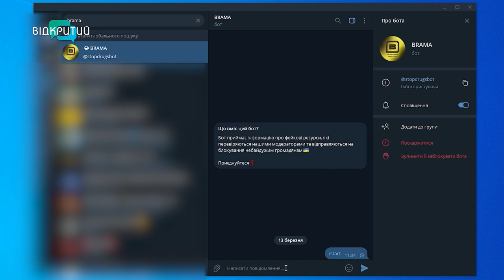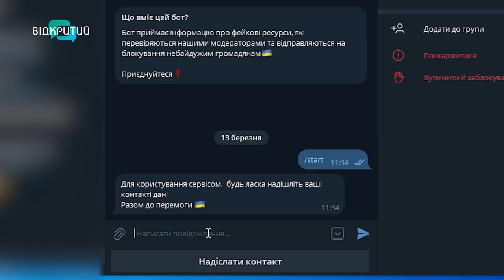Посіяти паніку та деморалізувати суспільство: як працюють російські ІПСО та чи можна їм протидіяти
ІПСО активно застосовуються росіянами проти України ще з початку збройної агресії рф у 2014-му. Сьогодні ворог посилює психологічний удар на українців, атакуючи інформаційний простір фейковими меседжами та наративами. Як розпізнати ворожі спецоперації та не потрапити на гачок пропаганди? Розмова про це з заступником начальника Дніпропетровської обласної військової адміністрації Іваном Начовним.

00:00 Початок, представлення гостя
00:59 ІПСО, наратив: як розпізнати?
02:19 Як діє ворожа пропаганда?
04:57 На яких темах зараз концентруються вороги?
09:15 Як ми як країна можемо цьому протистояти?
09:28 Критичне мислення допоможе не потрапити на гачок ворожої пропаганди
11:03 Кожен може стати частиною українського інформаційного війська
13:45 Про проєкт «Брама» від кіберполіції
15:00 Запускати фейки в російське середовище – вихід?
17:20 Як створити ІПСО?
20:00 Telegram-каналам довіряти не можна
21:20 Що читати, кому довіряти?
23:17 Бліц